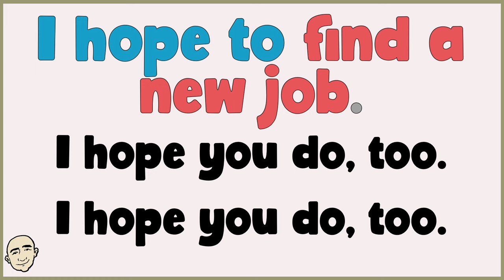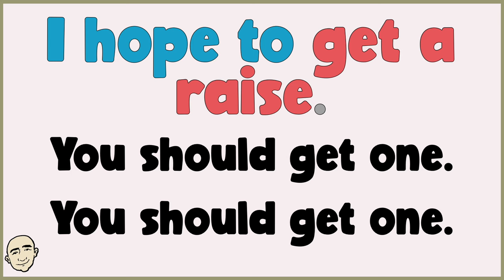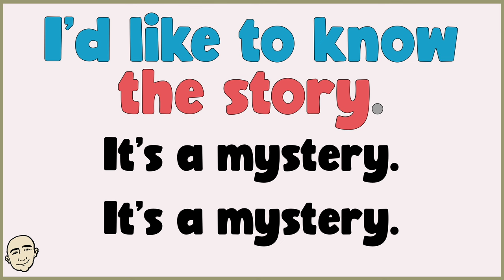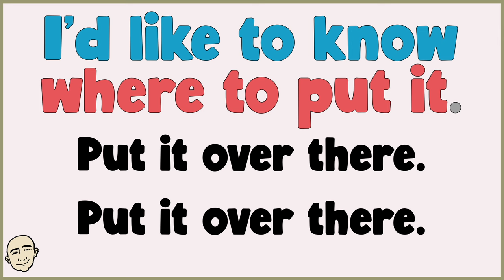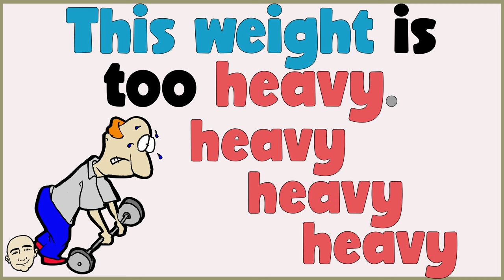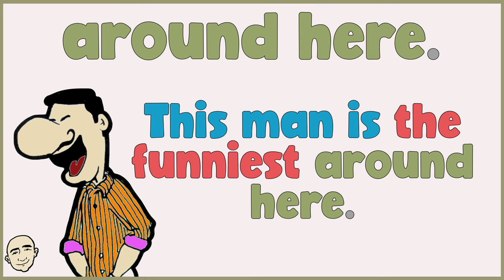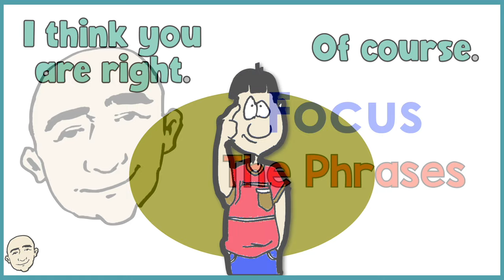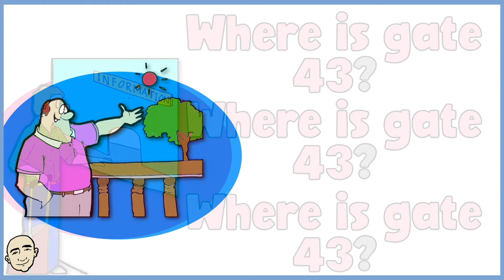I Hope To + I'd Like To (Talk in English) | Fluency Practice - Mark Kulek ESL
This is an Easy English video collection to practice speaking patterns so you can talk in English. English Class with Mark Kulek ESL - fluency practice. I hope to, I'd like to, Adjectives, Superlatives, Everyday Phrases. This is a collection of 5 extremely important videos to practice conversation patterns with Mark Kulek ESL (23 minutes). These videos include vocabulary and grammar speaking patterns to Communicate in English Effectively. Have fun practicing English with Mark Kulek ESL. This is an English course and English grammar lesson. This video is made for ESL students and people wanting to speak English. More Video in this collection

⏱TimeStamps⏱
0:00 Intro
0:11 I hope to
5:24 I'd like to
10:32 Adjectives
13:43 Superlatives
17:21 Everyday Phrases